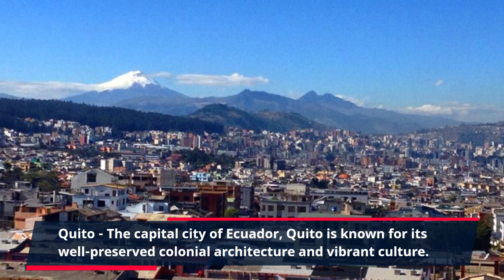10 best places to visit in the Ecuador"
Galapagos Islands - This group of islands is one of the most biodiverse places on earth and is known for its unique wildlife, including giant tortoises, marine iguanas, and blue-footed boobies.

Quito - The capital city of Ecuador, Quito is known for its well-preserved colonial architecture and vibrant culture. Visitors can explore historic churches, museums, and markets.

Otavalo Market - This famous market is one of the largest in South America and is known for its colorful textiles, crafts, and other goods.

Cuenca - Another historic city in Ecuador, Cuenca is known for its well-preserved colonial architecture, including churches, museums, and plazas.

Mindo Cloud Forest - This lush forest is a popular destination for birdwatching and nature walks, as well as outdoor activities like ziplining and tubing.

Cotopaxi National Park - This national park is home to the Cotopaxi volcano, one of the highest active volcanoes in the world. Visitors can hike, bike, or horseback ride through the park.

Baños - This small town is known for its hot springs and adventure activities, including rafting, canyoning, and hiking.

Montañita - A popular beach town on the Pacific coast, Montañita is known for its surfing, nightlife, and bohemian vibe.

Ingapirca - This archaeological site is home to the largest known Inca ruins in Ecuador, including a temple of the sun and an impressive stone fortress.

Yasuni National Park - This rainforest is home to a variety of wildlife, including monkeys, birds, and reptiles. Visitors can take guided tours to learn about the forest's ecology and conservation efforts.